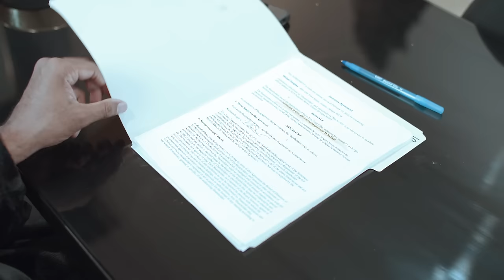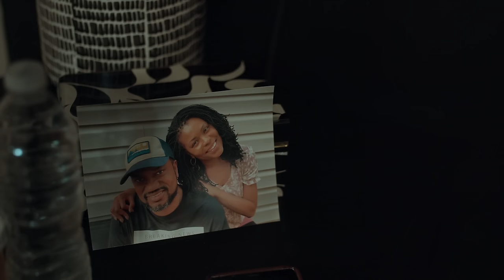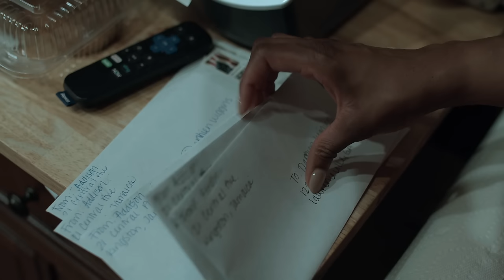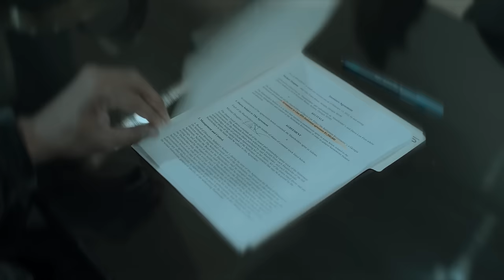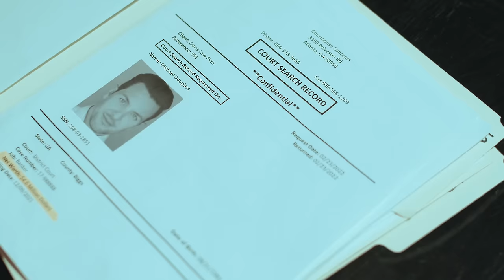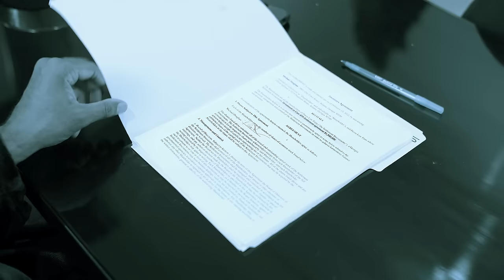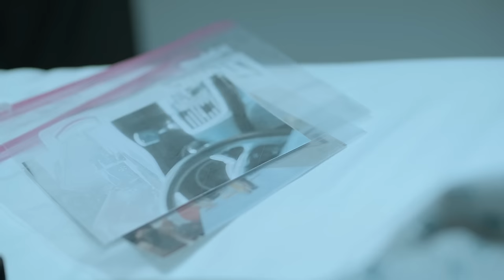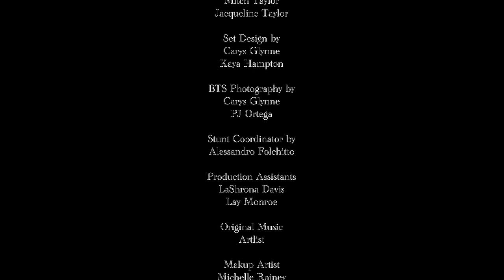Triggered | Shades of Cinema | Thriller | Thriller Short Film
In the shadow of a loveless marriage, Simone finds herself irresistibly drawn into a whirlwind romance with Damien, a charismatic Jamaican. As their forbidden love deepens, a startling revelation about her husband's past emerges, entangling Simone in a web of intrigue and danger, challenging her to battle for her own vindication.

Writer/Producer/Director: Sydney Denise
DP: Cory Marcus Williams
Sound Operator: Keenan Osborne
Sound Mixer: Demetrius Martin
Production Assistants: Lay Monroe and LaShondra Davis
Stunt Coordinator: Alessandro Folchitto
Makeup Artists: Michelle Rainey
Set Designers: Carys Glynne and Kaya Hampton
Producer: Demetri Landell
BTS Photographers: PJ Ortega and Carys Glynne
Editor: Sydney Denise

Cast
Simone Davis: Latoya Franklyn
Will Davis: David Phillips
Damien Wiggins: Sebastien Charment
Gina Spears: Stephani Ozuts
Michael: Joe Komara
Detective Gates: Jim Adams